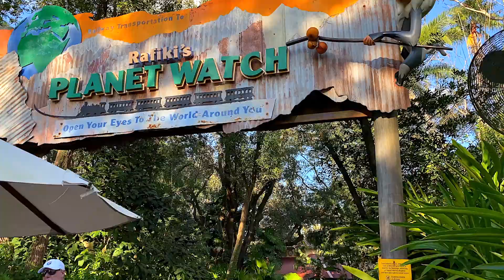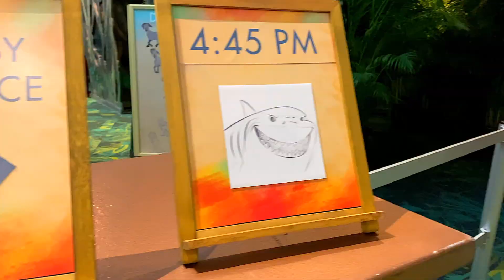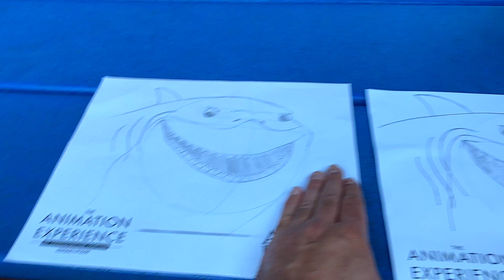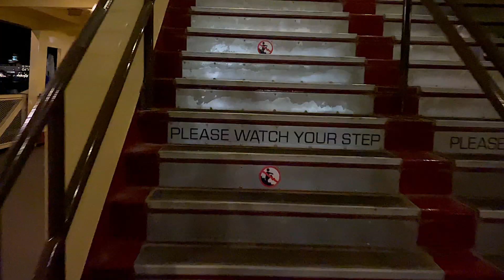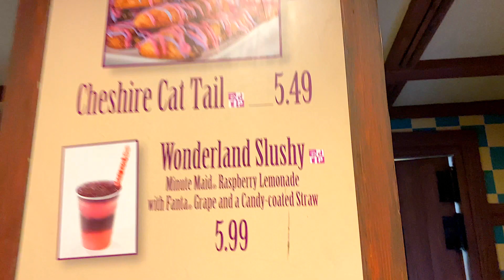Our Last Time At Disney...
Closing out the decade at one of our favorite places.